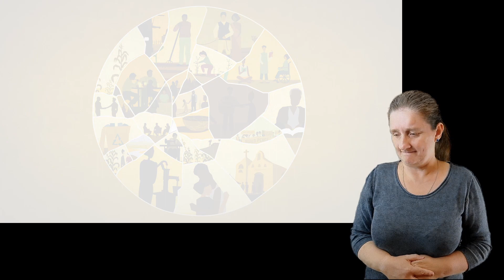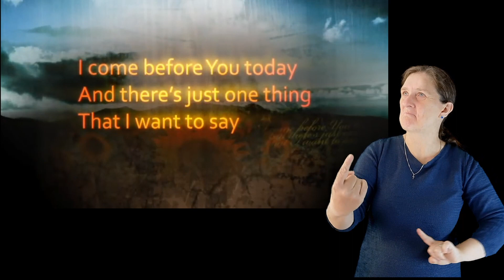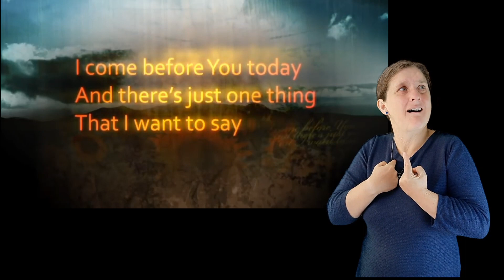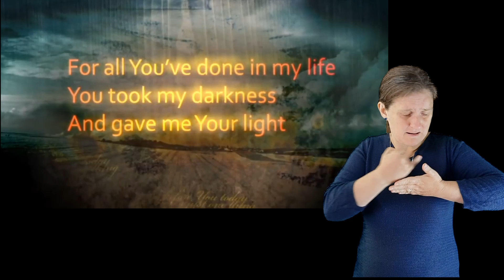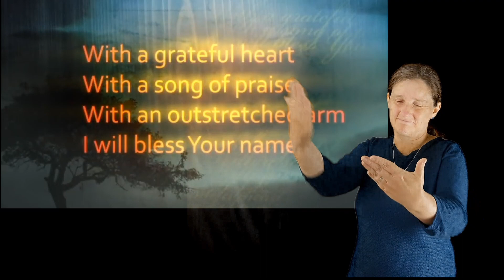God's Beautiful Creation and Climate Change - worship in English and Sign Language .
Join us as we think towards the Cop26 Climate Sunday Service.
Graham Kershaw signs the creation story from Genesis 1 in British Sign Language
We celebrate God's beautiful creation
 We think about the things that break this beautiful world and and spoil our environment  and our response to global warming and climate change

From West Yorkshire Deaf Churches and St Peter's Church Rawdon.

With sign language and subtitles throughout.